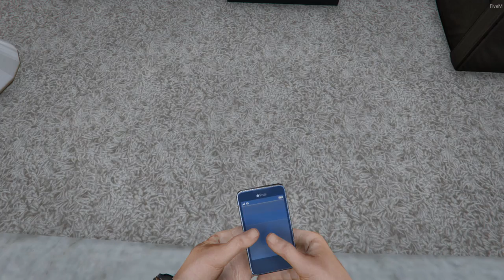GTA V : VIDA DE JOVEM | TIVE QUE ENTRAR EM UMA COMPETIÇÃO DE CARROS PARA SALVA-LO !! EP.10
▬▬▬▬▬▬▬▬▬ 👇Leia Descrição 👇▬▬▬▬▬▬▬▬▬▬▬

Video : GTA V : VIDA DE JOVEM | TIVE QUE ENTRAR EM UMA COMPETIÇÃO DE CARROS PARA SALVA-LO !! EP.10

😎Broo não esquece de me seguir!!!